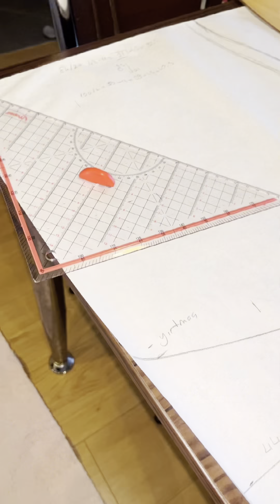Abiye diktim❤️‍🔥❤️‍🔥 hem de 5 günde 🧿🧿🧿 5. part